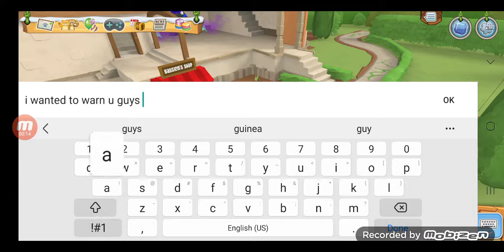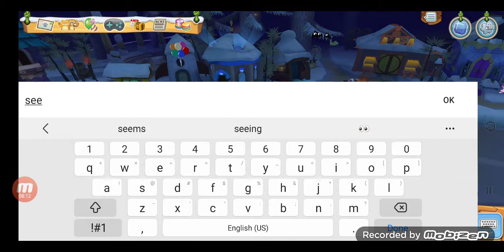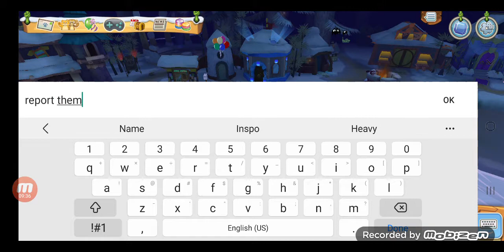scammers caught in 4k beware newer scam going around drop/shop scam.